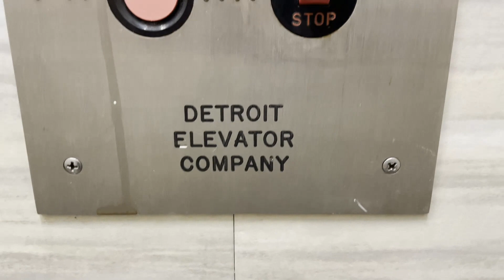Detroit Hydraulic Elevator at 24025 Greater Mack Ave, St Clair Shores, MI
This was a nice elevator to ride! It was a third party elevator that ran very well though! Filmed on 8-31-23.